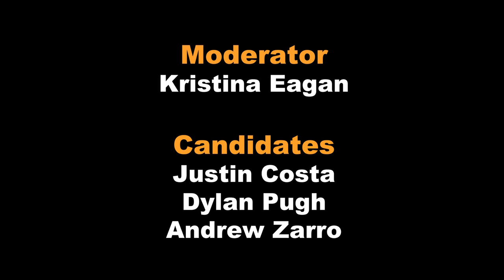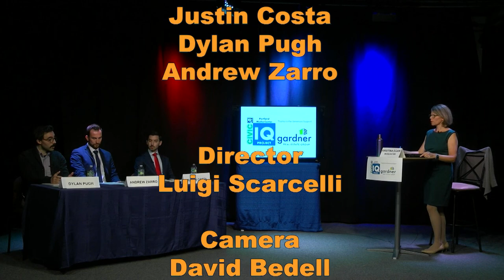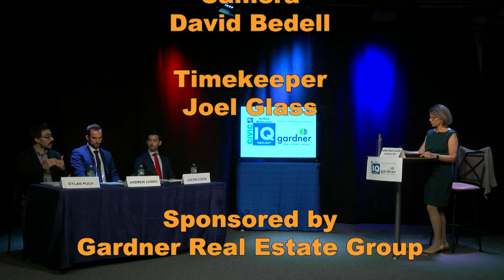PMC Mayoral Debates Oct 24 2023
The most in depth debate of the election season, covering all topics but focussing on land use and zoning. Moderated by Kristina Egan, Executive Director of the Greater Portland Council of Governments.